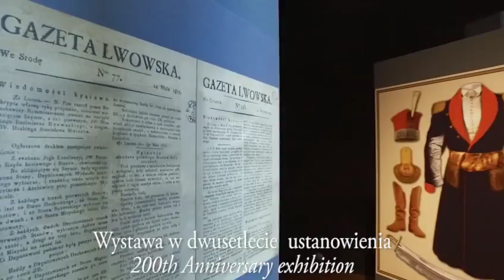Wawel UNIFORMS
"UNIFORMS OF THE PROVINCIAL PARLIAMENT OF GALICIA.
200TH ANNIVERSARY EXHIBITION"
Wawel Royal Castle
In this exhibition the Wawel Royal Castle explores one of the less well known aspects of the history of Galicia. As a result of three successive partitions (1772, 1793, 1795), the Polish-Lithuanian Commonwealth lost its independence and its territory was divided up between Austria, Russia, and Prussia. Modern-day southeastern Poland and southwestern Ukraine were incorporated into the Austrian Empire and renamed the Kingdom of Galicia and Lodomeria. The name of the province was a reference to the
medieval Principality of Halych and Vladimir. In 1817, after Austria
had consolidated its power over the annexed territories, a charter
issued by Emperor Francis I restored the provincial parliament
(Standen des Königreiches Galizien und Lodomerien), which was
made up of representatives of the clergy, the magnate class, the
nobility, and royal free cities. The provincial parliament functioned
for a mere twenty-eight years. The induction session was held in
Lwów (now Lviv) on June 16, 1817; the parliament met for the
last time on September 15, 1845. Members of the Galician Parliament had the right to wear uniforms similar to those used by
representative bodies in other parts of the Empire. The uniforms, by imperial edict, existed in two versions: German (coatee or tailcoat) and Polish ("kontusz" and "żupan"). Each of these came in two styles: the field uniform, which was navy blue with scarlet lapels, and the full dress uniform, which was scarlet with navy blue lapels and adorned with rich embroidery designed by Andreas Alkens of Vienna. All versions of the uniform included gold officers' epaulettes with the coat of arms of the province and a small sword (for the German version) or a sabre (for the Polish version). Historical sources confirm that the uniforms were universally worn during sessions of parliament, but after the parliament was liquidated, they fell into disuse and were completely forgotten. The jumping off point for the exhibition was the acquisition by the Wawel Royal Castle of a portrait of Hipolit Czajkowski (?) by Marcin Jabłoński. Intensive research made it possible to establish that the sitter is wearing the Polish full dress uniform of the Galician Parliament. Further investigation led to the discovery of more iconographic documents and a preserved original uniform tailcoat as well as a number of accessories. On view are portraits by prominent Lwów painters such as Marcin Jabłoński, Karol Schweikart, Antoni Laub, and Alojzy Rejchan; lithographs by Jan Józef Haar; and the uniform tailcoat and accessories. The exhibition looks back at an interesting fragment of local history, which is also relevant to the history of the Austrian Empire as a whole.